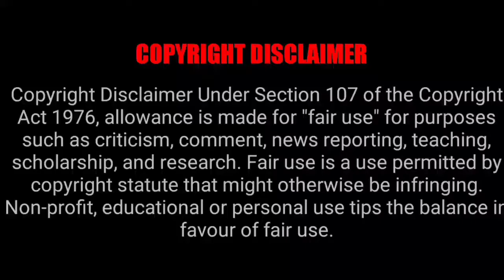Infinite Flight GLOBAL: Toronto (YYZ/CYYZ) To Tokyo (HND/RJTT) | Air Canada | Boeing 777-300ER.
Infinite Flight GLOBAL : Toronto International Airport , Canada (YYZ/CYYZ) To Tokyo International Airport , Japan (HND/RJTT) On Air Canada using Boeing 777-300ER.

×If you have any flight or aircraft suggestion, let me now on comments below .

video is  for education purpose only. copyright disclaimer under section 107 of the copyright act 1976, allowance is made for " fair use" for purposes such a s criticism, comment, news reporting, teaching, scholarship, and research. fair use is a use permitted bye copyright statute that otherwise be inferencing nonprofit education tips the balance in favour of fair use.